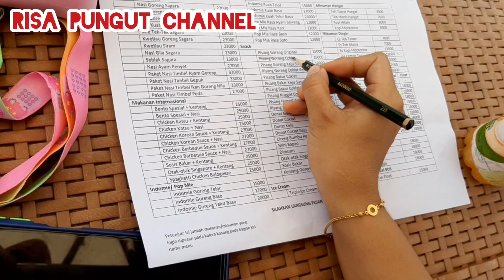TEMPAT WISATA BUKIT DURIAN SAGARA INDAH BIKIN BETAH BAHAGIAKAN ANAK GADIS WALAU DENGAN HAL KECIL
assalamualikum apa kabar teman ku moga semua pada sehat nah video ini kemarin aku jalan2 k bukit durian segara inda